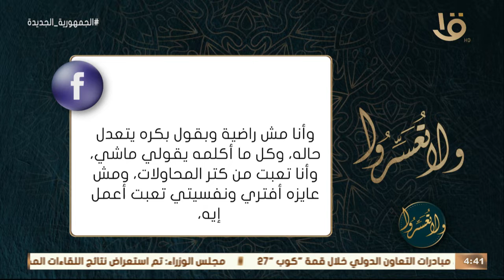ولا تعسروا | د. عمرو الورداني يجيب على أسئلة متابعي البرنامج